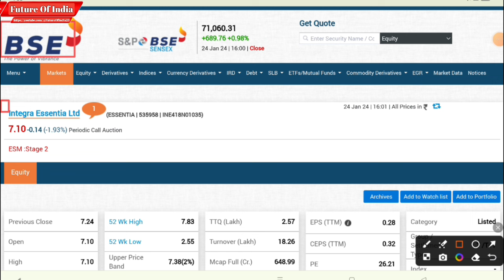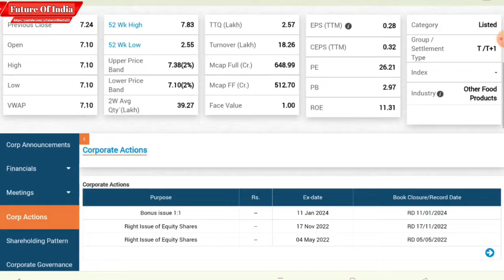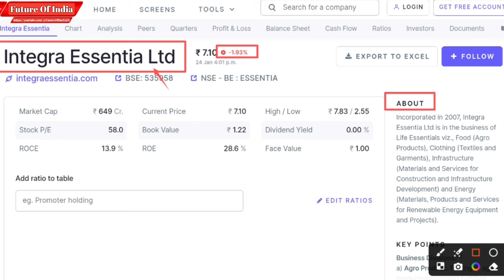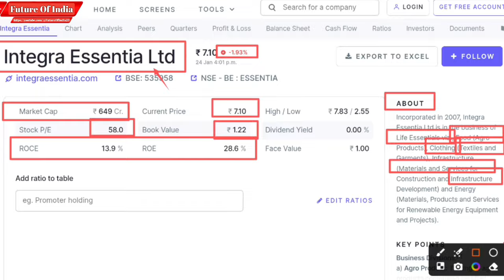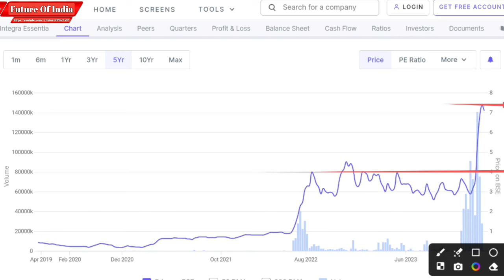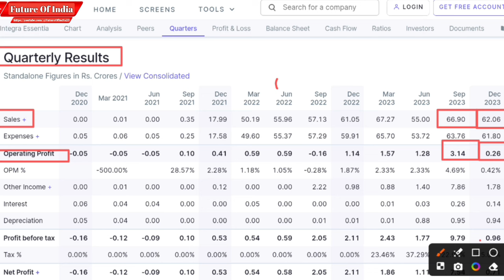Integra essentia ltd latest news | Integra essentia bonus share latest news | Future of India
In this video you will know about Integra Essentia ltd lates news and updates.

Hash Tags -

Please Note:-